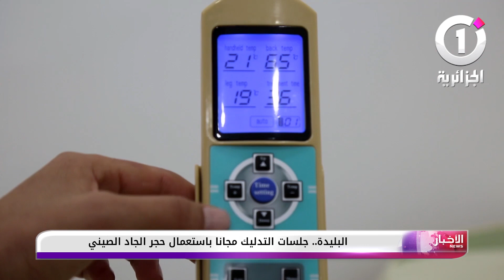البليدة.. جلسات التدليك مجانا باستعمال حجر الجاد الصيني